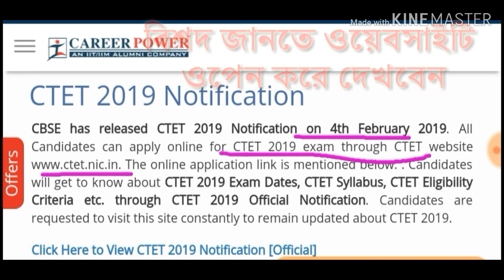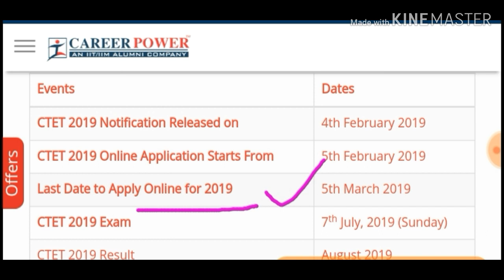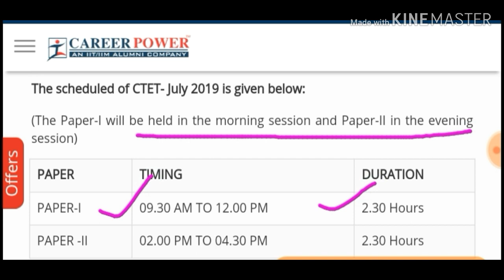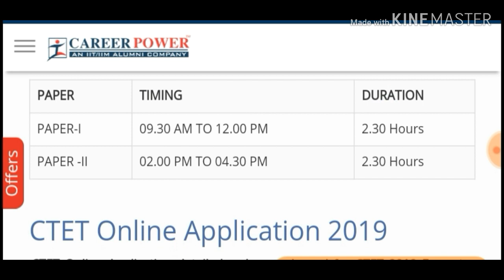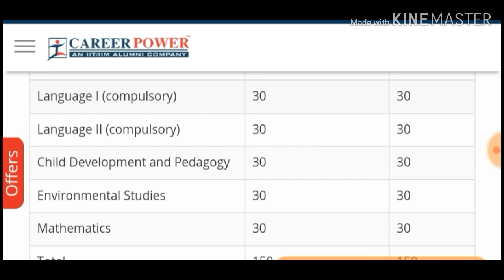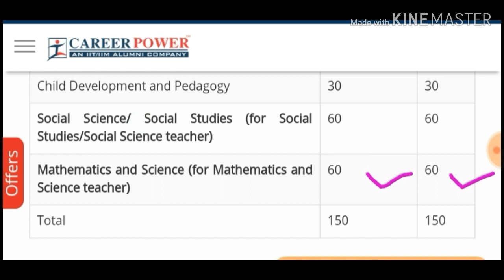Central Tet examination Date.7 Jul. Please watch this video.